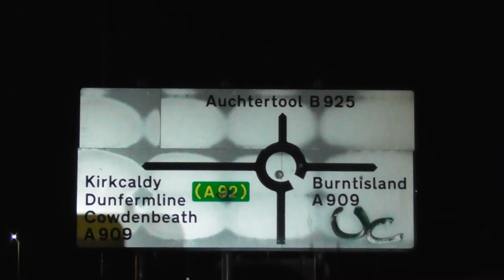Mossmorran EXXON flairing 3 3 2020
Well, you couldn't really miss the glow in the sky so I popped along and did some pictures for the papers and shot this wee video.